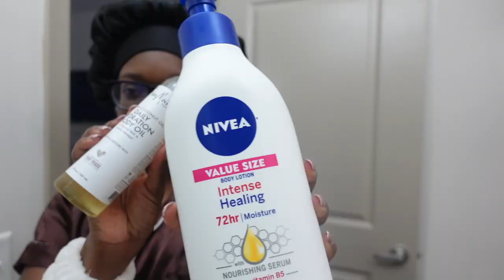WEEKLY VLOG | Cleaning, Cooking, More Self Tape BTS | The Tweet Life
Hey guys!!  hope you enjoy this weekly vlog! I am still figuring out a structure of how I want the weekly vlogs to go...but until then, I will continue to post and stay consistent!